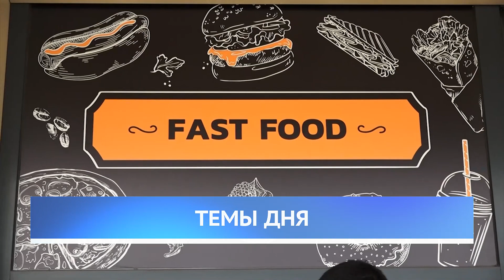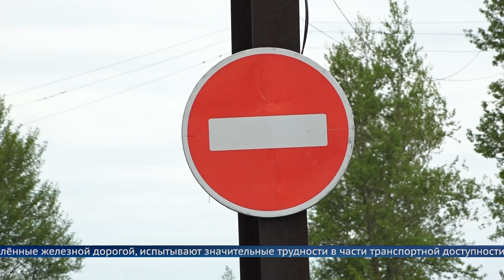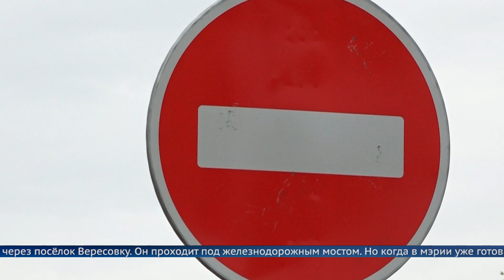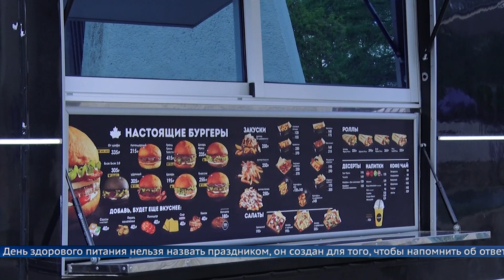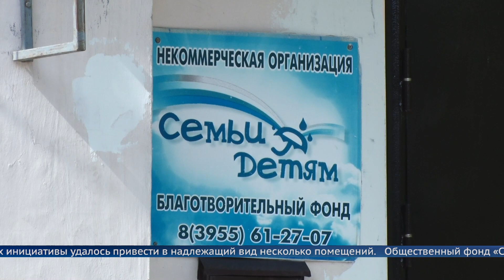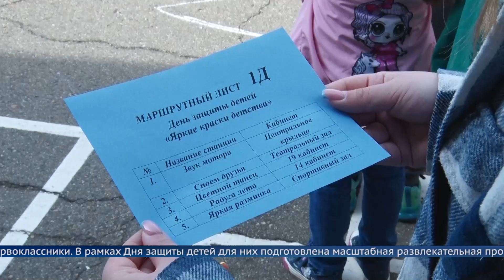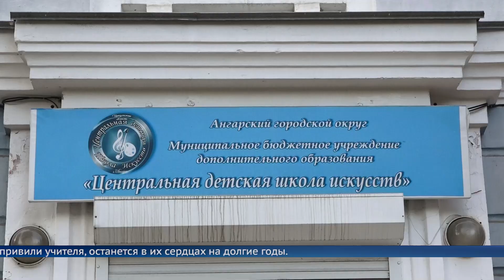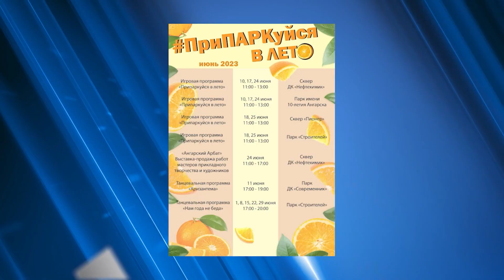Выпуск программы «Местное время» 2 июня 2023